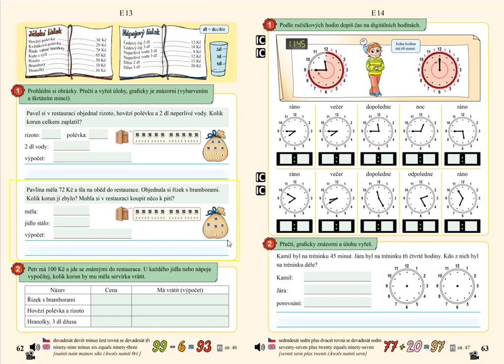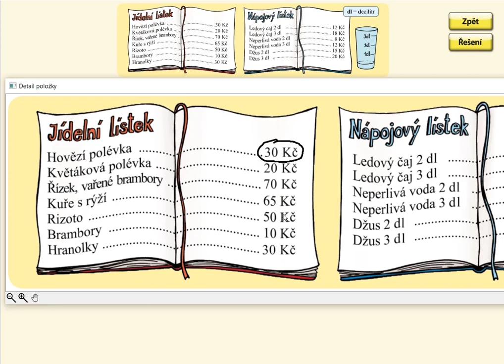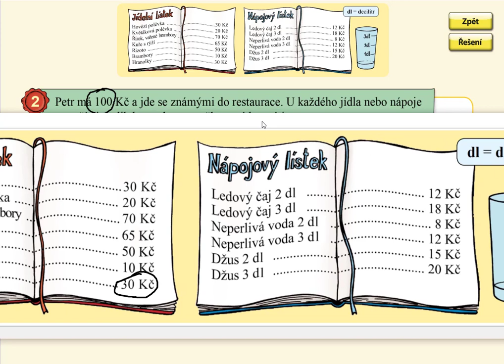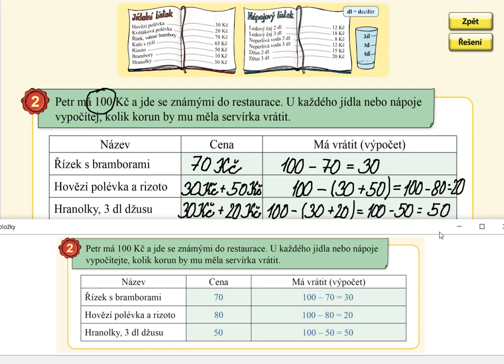Nakupování, MATÝSKOVA MATEMATIKA 5. DÍL - POČÍTÁNÍ DO STA, str. 62, cv.2